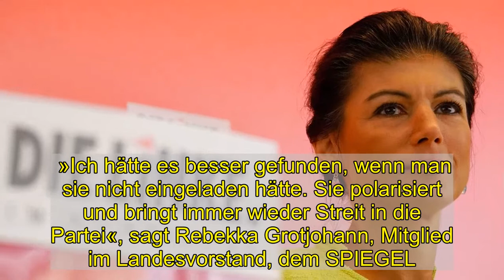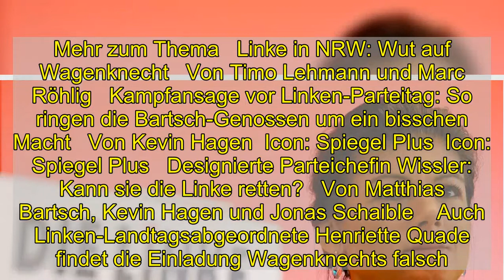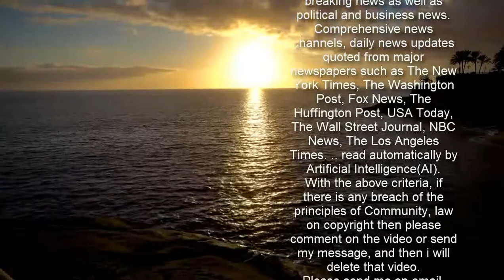Linke rebellieren gegen Auftritt von Wagenknecht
Bei den Linken in Sachsen-Anhalt gibt es scharfe Kritik an einem Wahlkampfauftritt von Sahra Wagenknecht. Die Landtagsfraktion hat die parteiintern umstrittene Ex-Bundestagsfraktionsvorsitzende zum »Digitalen Neujahrsempfang« in der kommenden Woche eingeladen.   Dort spricht sie unter anderem mit der Linkenspitzenkandidatin für die Landtagswahl, Eva von Angern, zum Thema »Solidarisch aus der Krise«. In mehreren internen Gesprächen der Partei gab es nach SPIEGEL-Informationen Kritik an der Planung der Fraktion. »Ich hätte es besser gefunden, wenn man sie nicht eingeladen hätte. Sie polarisiert und bringt immer wieder Streit in die Partei«, sagt Rebekka Grotjohann, Mitglied im Landesvorstand, dem SPIEGEL. »Mit ihren flüchtlingsfeindlichen Aussagen und ihrem Blinken nach rechts hat sich Wagenknecht bei vielen von uns und auch bei mir sehr unbeliebt gemacht«, so Grotjohann.   Es hätte viele andere gegeben, die man hätte einladen können, etwa die scheidende Parteivorsitzende Katja Kipping oder die designierten Vorsitzenden Susanne Hennig-Wellsow und Janine Wissler. »Warum muss es ausgerechnet Sahra Wagenknecht sein?« Das sei kein gutes Zeichen, auch innerhalb der Partei.  Mehr zum Thema   Linke in NRW: Wut auf Wagenknecht   Von Timo Lehmann und Marc Röhlig   Kampfansage vor Linken-Parteitag: So ringen die Bartsch-Genossen um ein bisschen Macht   Von Kevin Hagen  Icon: Spiegel Plus  Icon: Spiegel Plus   Designierte Parteichefin Wissler: Kann sie die Linke retten?   Von Matthias Bartsch, Kevin Hagen und Jonas Schaible    Auch Linken-Landtagsabgeordnete Henriette Quade findet die Einladung Wagenknechts falsch. »Sahra Wagenknecht nutzt seit geraumer Zeit ihre Prominenz ausschließlich für ihre eigene Agenda. Das kann sie ja tun, hat aber nichts mit der Agenda einer Linken zu tun«, so Quade. Der digitale Besuch Wagenknechts sei das »falsche Signal in die Partei, vor allem aber nach außen«. Überdies stehe der Landesverband Sachsen-Anhalt gerade nicht für den Kurs von Wagenknecht.    »Sahra Wagenknecht ist die umstrittenste Person in unserer Partei und verprellt viele der Mitglieder«, sagt Ruth Fiedler, Vizechefin des Kreisverbands Harz. Wagenknecht ignoriere Parteibeschlüsse und trage ihre Kritikpunkte an der eigenen Partei fast ausschließlich in den Medien vor. »Sie wirft uns immer wieder vor, die eigenen Leute nicht zu verstehen. Das spaltet uns. Sahra Wagenknecht schadet unserer Partei sehr«, so Fiedler. Sie ist dagegen, die Veranstaltung zu besuchen.   Icon: Spiegel   Erst kürzlich hatten sich in Wagenknechts eigenem Landesverband Nordrhein-Westfalen mehrere Kreisverbände gegen ihre Pläne gerichtet, dort als Spitzenkandidatin zu kandidieren. So entzog etwa der Kreisverband Köln Wagenknecht die Unterstützung.    Ende kommender Woche findet der digitale Parteitag der Bundeslinken statt, auf dem Hennig-Wellsow und Wissler zum neuen Vorsitzendenduo gewählt werden sollen. Der seit Jahren andauernde Streit zwischen Wagenknecht und der bisherigen Parteivorsit